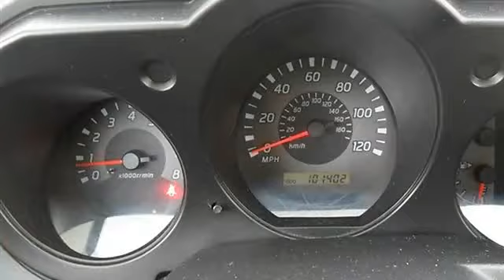2003 Nissan Xterra - Wilde Toyota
Wilde Toyota
3225 S 108th St

For Sale: 2003 Nissan Xterra
VIN: 5N1ED28Y93C646619
Engine: Gas V6 3.3L/201
Drivetrain: 4WD
Transmission: Automatic
Mileage: 101,279
Color: Super Black (exterior)  (interior)